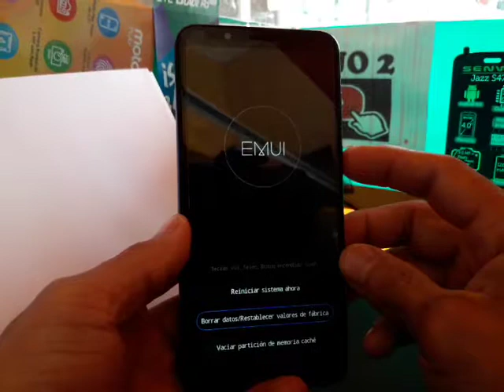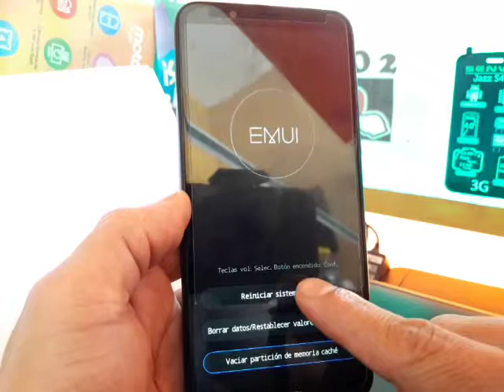HARD RESET HUAWEI Y7 LDN-LX3 / ELIMINAR PATRON O PIN DE BLOQUEO Y CORRIGE ERRORES EN SISTEMA